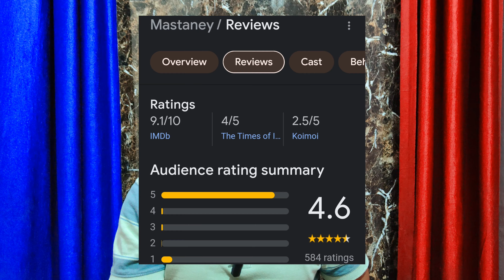Mastaney Movie Review !! sssreview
You Querie:Copyright Disclaimer Under Section 107 of the Copyright Act 1976, allowance is made for " fair use" for purposes such as criticism,comment,news reporting, teaching, scholarship, and research fair use is a use permitted by copyright statute educational or personal use tips the balance in favor of fair use. No copyright infrinigement intended.